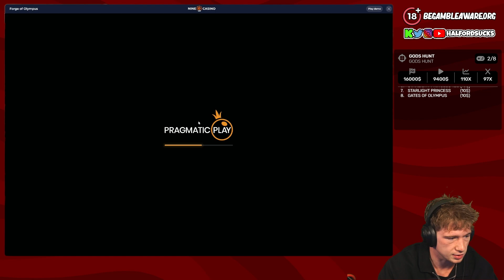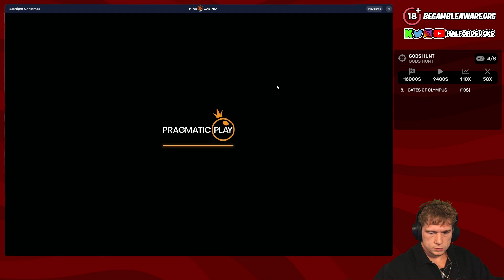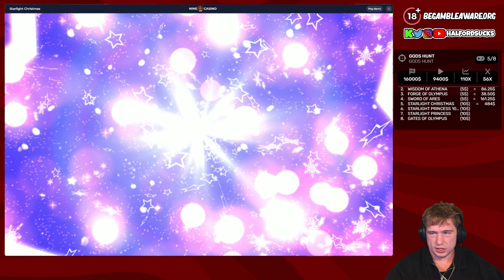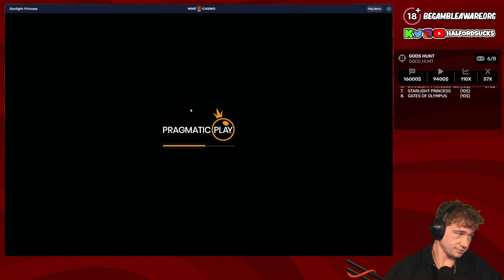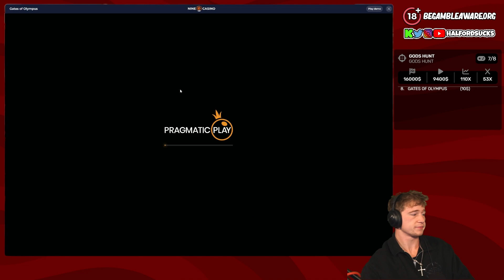BATTLE OF THE GODS! DEGENBER DAY 26!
THIS VIDEO CONTAINS GAMBLING AND IS
ONLY SUITABLE FOR VIEWERS AGED OVER 18.

WE DO NOT ADVISE YOU GAMBLE OR TRY TO REPLICATE ANY
OF THIS CONTENT. THIS VIDEO IS FOR ENTERTAINMENT. GAMBLING
SHOULD ONLY BE DONE FOR FUN AND NOT AS A MEANS TO TRY

IF YOU THINK YOU OR SOMEONE YOU KNOW HAS A GAMBLING